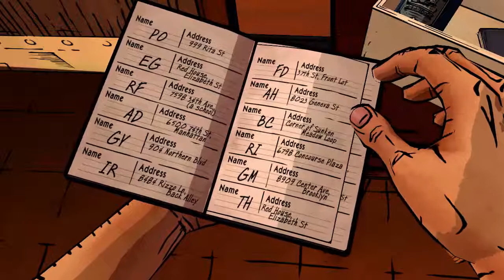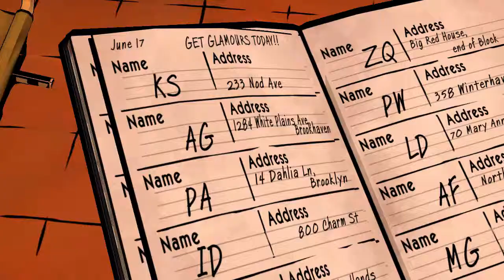Let's Play The Wolf Among Us Episode Three Finale - Things Fall Apart!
An extra-long extra-OMG episode!